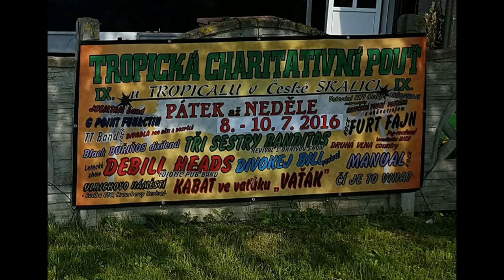Charitativní Tropická pouť 2016 - ATRAKCE BREAK DANCE ZA JÍZDY / ATTRACTION BREAK DANCE ON-RIDE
Atrakce BREAK DANCE za jízdy na tradiční Charitativní Tropické pouti 2016 v České Skalici u restaurace Tropical. Jízda pro jednu osobu 80 Kč (80 CZK). Natáčeno v sobotu 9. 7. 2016. Provozovatel Jiří Maleček.
Tradiční charitativní Tropická pouť 2016 v České Skalici se koná od pátku 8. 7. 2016 do neděle 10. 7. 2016.